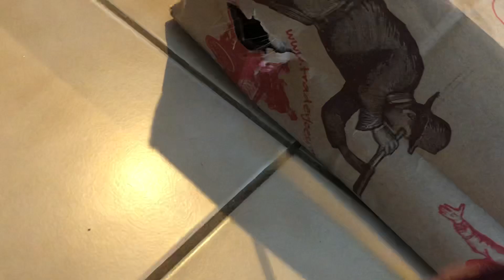I wonder whats in the bag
He ripped a hole in the bag and kept putting his paw through it